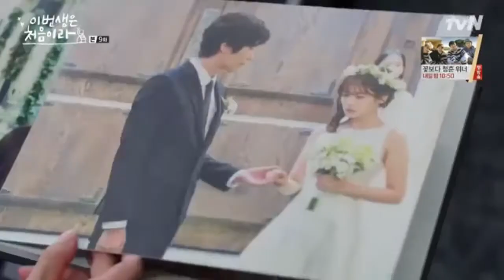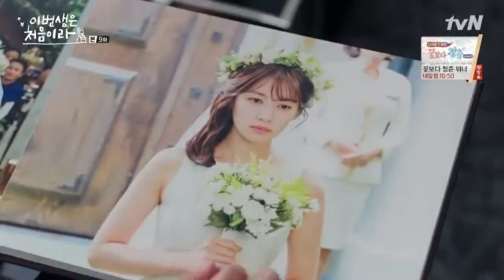SOMINKI COUPLE (Lee Min Ki and Jung So Min) MV Jung So min - Because your here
I hope they become happy forever 😢